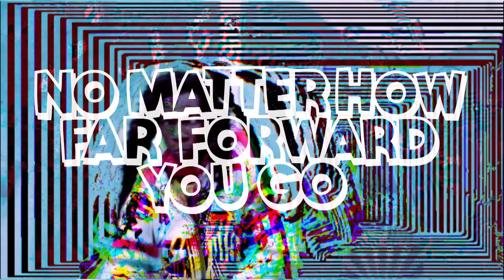Toddla T Sound - "Acid" (Official Video)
THUMP are happy to bring you the premiere of BCC Radio 1 DJ and UK producer Toddla T's latest track, 'Acid', from his riotous Toddla T Sound project. A banging acid-meet-dancehall jam, the 303 acid stabs bring the driving Jamaican vocal sample to life.